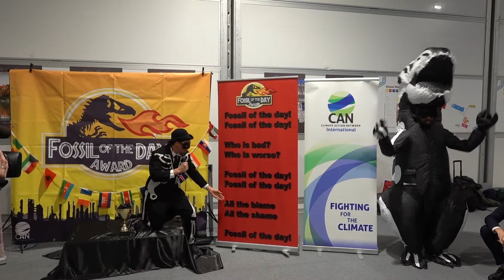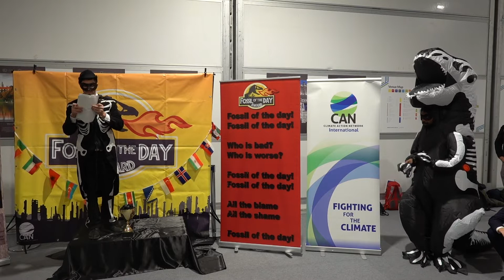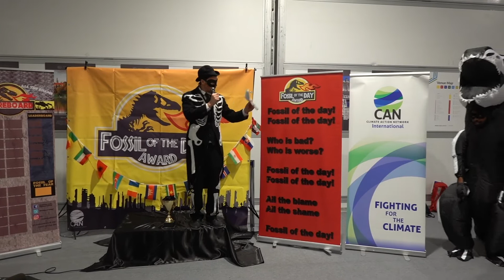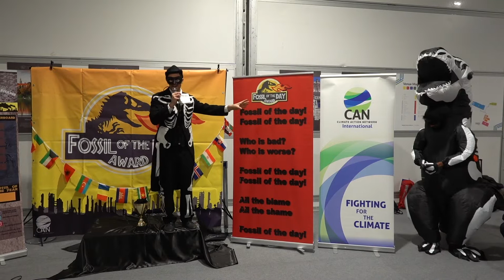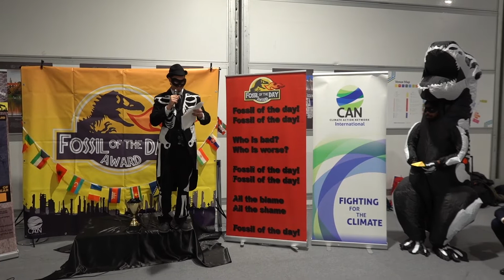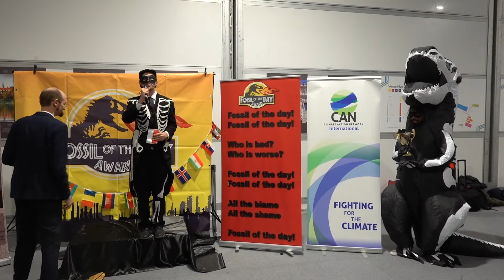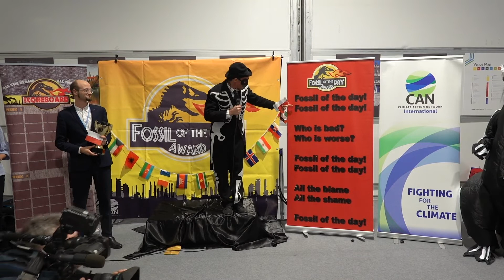Fossil Poland COP24